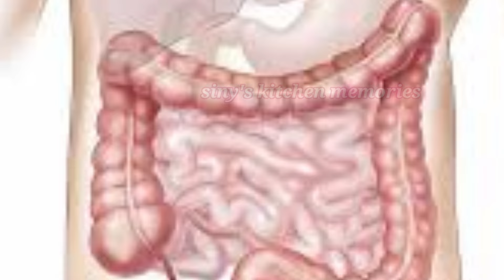foods for breakfast ഉണർവിനും ഉന്മേഷത്തിനും പ്രധാനപ്പെട്ട 4 പ്രഭാത ഭക്ഷണങ്ങൾ nutrition malayalam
Hai friends, I am Dietitian Siny Roy. Today i going to share about most important healthy breakfasts. ഉണർവിനും ഉന്മേഷത്തിനും രാവിലെ കഴിക്കാവുന്ന ഭക്ഷണങ്ങളാണ്. ഷുഗർ കുറയ്ക്കാനും കൊളസ്ട്രോൾ കുറയ്ക്കാനും തടി കുറയ്ക്കാനും ഒക്കെ വളരെ നല്ലതാണ് ഈ ഭക്ഷണങ്ങൾ. വീഡിയോ കാണണേ.

relative tags
foods for breakfast,breakfast ideas, healthy breakfast,breakfast,

•Like the video👍 -I will be very happy and it will help the development of the channel.

Any information on diseases and treatments available at this channel is
intended for general guidance only. Always seek the advice of your physician or other qualified health care professional with questions you may have regarding your medical condition. Our channel shall not be liable for any direct, incidental, consequential, indirect or punitive damages arising out of access to or use of any content available on this channel. Wishing you good health, fitness and happiness big cardamom benefits